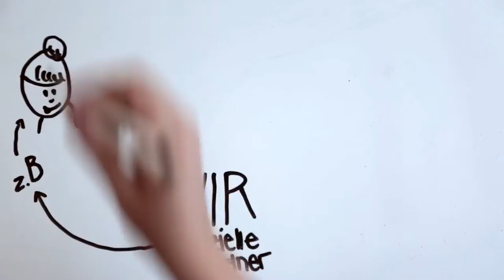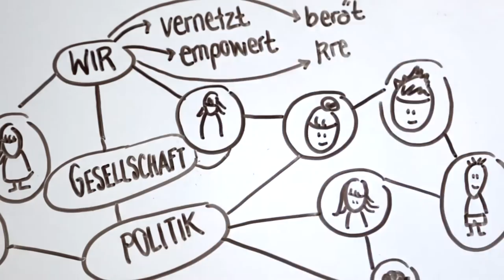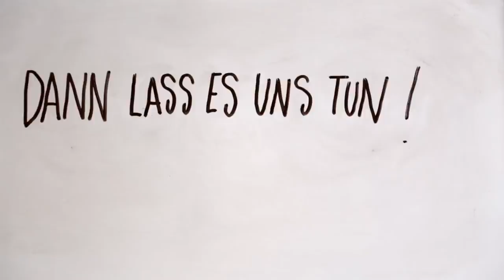Bildung auf YouTube: Was macht Mesh Collective ?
YouTuber und ‪#‎YouTube‬ Fans aufgepasst! Wir haben hier mal kurz erklärt, was wir von MESH Collective eigentlich machen! Lust mitzumachen? Mehr Infos auf unser Website!

Facebook.com/MeshCollectiveDe
Twitter.com/_MeshCollective